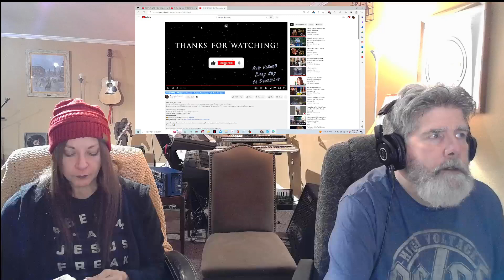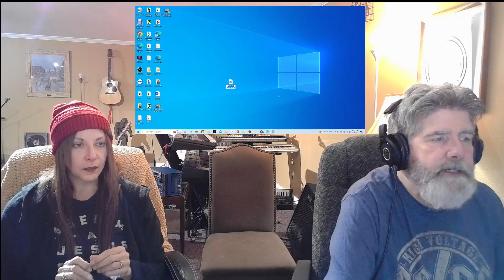Tommy Johansson CHRISTMAS TIME ( Bryan Adams ) feat Kim Arvidsson Reaction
A sweet song of days gone by - flooded with memories during this one.